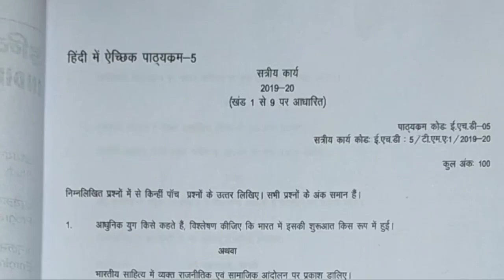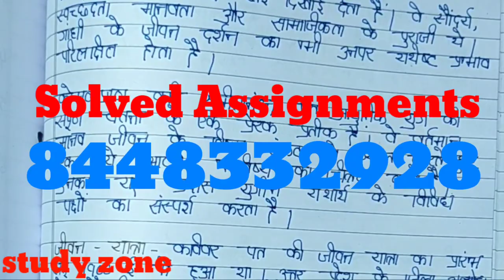EHD-05 SOLVED ASSIGNMENT 2019-20 100 % FREE by STUDY ZONE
IGNOU assignment cover front page direct link

CBCS Solved Assign
1 BANC-131- English
2 BCHCT-131-English
3 BCOC-132-English
4 BEGC-131-English
5 BEGLA-135-English
6 BEVAE-181-English
7 BEVAE-181-HINDI
8 BGGCT-131-English
9 BGYCT-131-English
10 BHDC-131-hindi
11 BHDLA-135-Hindi
12 BHIC-131-English
13 BHIC-131-HINDI
14 BPAC-131-English
15 BPAC-131-HINDI
16 BPCC-131-English
17 BPSC-131-HINDI
18 BSKC-131-HINDI
19 BSKLA-135-HINDI
20 BSOC-131-English
21 BSOC-131-HINDI
22 BZYCT-131-English
23 BPSC-131- English
24 BPSC-132 Hind
25 BPSC -132 English
26 BEGLA -136
27 BHDC -132
28-BSOC -132
29- BHDC -132

BA English
BA Hindi
BA Urdu
BA Economics
BA History
BA Political Science
BA Public Administration
BA Sociology
BA Psychology
BA Philosophy
BA Mathematics

Master of commerce in Business Policy and Corporate Go

Master of Science ( Food and Nutrition )

Master of Arts (Economic)

MA In Distance Education

Master of Arts ( Economics)

Master of Arts ( Education)

/sOJfYfqMWPk

By- studyzone freesolvedassignment EHD-05